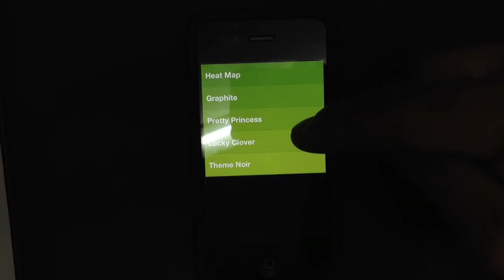Clear iPhone アプリ 貧乏ToDo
流行っている iPhone アプリ Clear

面白いUIだけど

機能が足りない。

貧乏買い物には 使えないかも